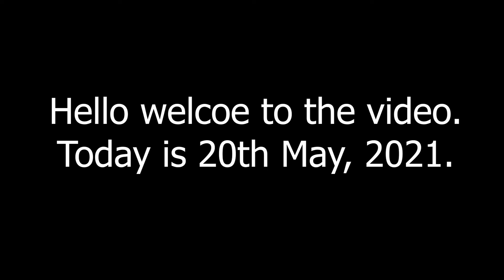Problem in my institute and crossed 10 views on 18th May video lol | 20th May 2021 | Journal | Vlog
I just noticed I got more than 10 views on the video I uploaded on 18th of May 2021. Today I got my new Mivi collar 2, which is a wireless earphones. Moved ahead in the syllabus. Discussed the problem with the institute regarding participation of the students.